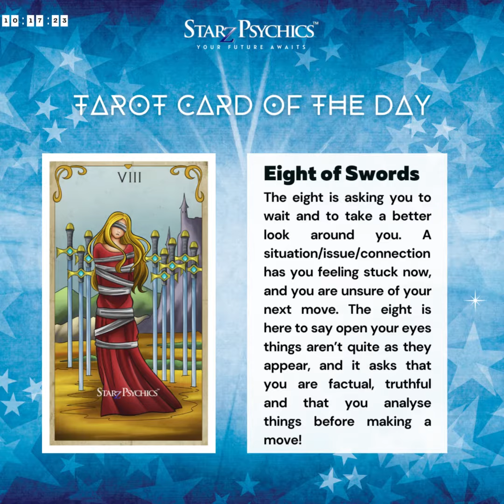Uncover Today's Secrets with 𝗘𝗜𝗚𝗛𝗧 𝗢𝗙 𝗦𝗪𝗢𝗥𝗗𝗦 Tarot Card | 𝟭𝟬.𝟭𝟳.𝟮𝟯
𝟭𝟬.𝟭𝟳.𝟮𝟯 Tarot Card of the Day: 𝗘𝗜𝗚𝗛𝗧 𝗢𝗙 𝗦𝗪𝗢𝗥𝗗𝗦 ~ The eight is asking you to wait and to take a better look around you. A situation/issue/connection has you feeling stuck now, and you are unsure of your next move. The eight is here to say open your eyes things aren’t quite as they appear, and it asks that you are factual, truthful and that you analyze things before making a move!

Signup for our monthly newsletter to WIN a FREE tarot reading

to Get a FREE Card Reading By Signing Up Now!

Never miss a thing ever again, get all the latest news, Tarotscopes, offers and so much more!

10 Mins for just $10! ~ Start Psychic Chat for first-time customers, limited time only!